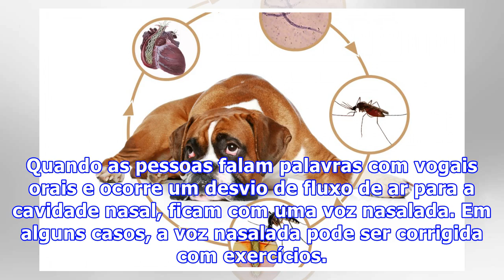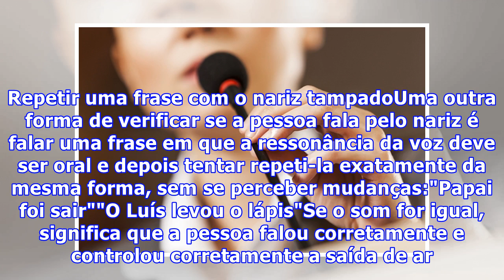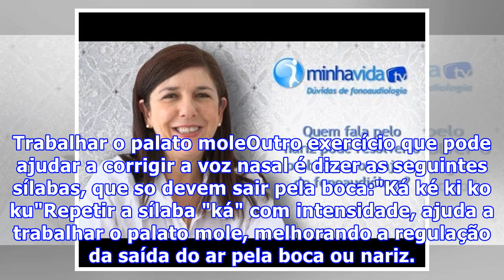Exercícios para deixar de falar pelo nariz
Quando as pessoas falam palavras com vogais orais e ocorre um desvio de fluxo de ar para a cavidade nasal, ficam com uma voz nasalada. Em alguns casos, a voz nasalada pode ser corrigida com exercícios. O palato mole é a região onde se vai fazer a regulação da ressonância nasal. Algumas pessoas nasce...